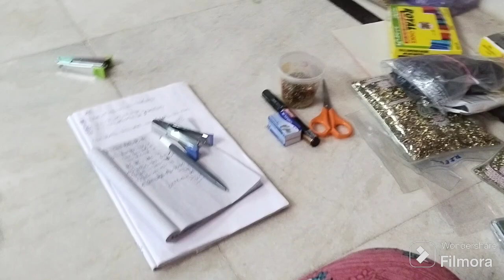నాలాగా సేల్స్ చేసే వాళ్ళ కష్టాలు చూడండి... ఈ రోజు డిస్పాచ్ చేసిన ఆర్డర్స్youtube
Followed by Instagram id

type this 👉 garlapatisatya

Thank you for your support and valuable likes and comments 🙏

keep supporting me 😊 keep watching my videos 📸